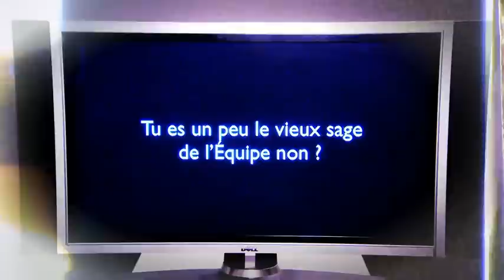Equipe de France de Voile : rencontre avec Julien Bontemps (RS:X)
Julien Bontemps (RSX) répond à plusieurs questions, des images de navigation, un portrait singulier
Copyright: © Nefertiti/FFVoile